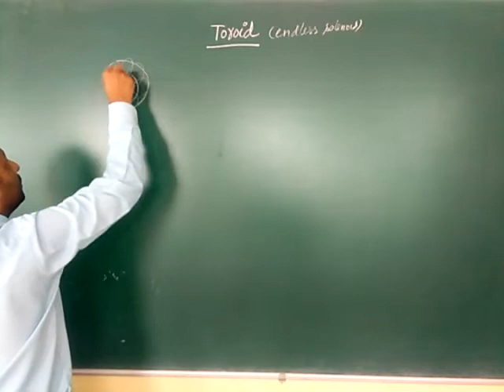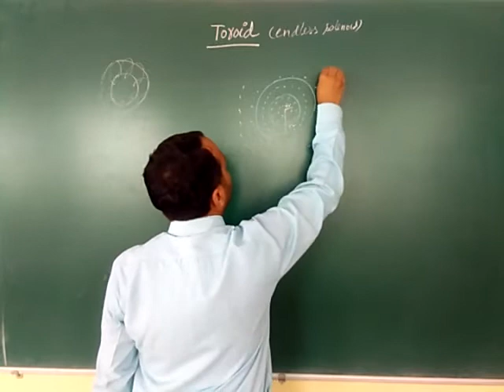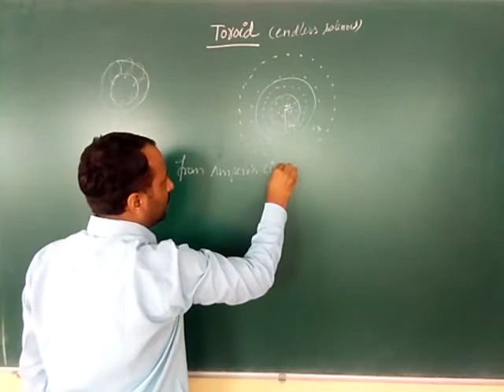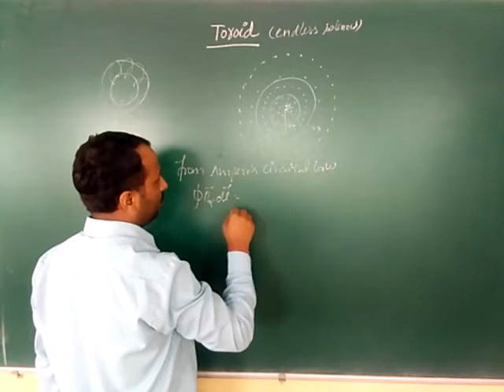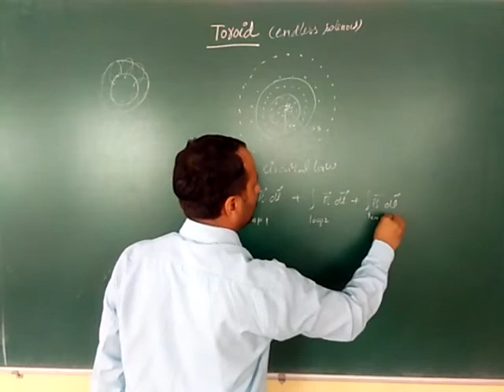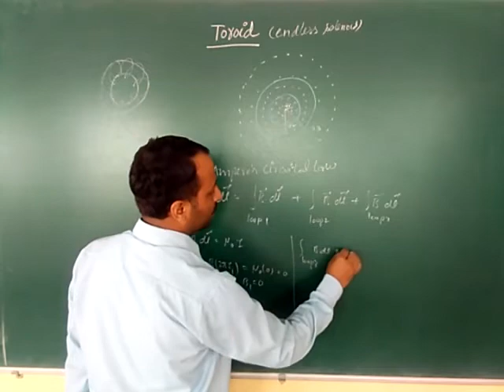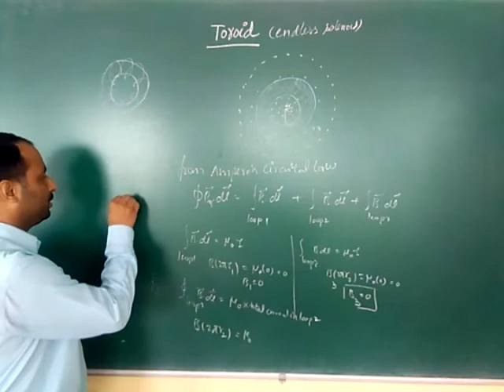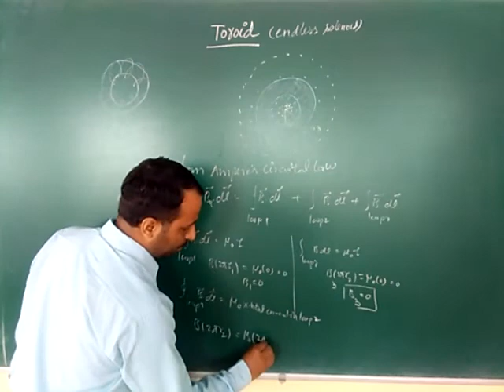The Toroid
Physics class 12 CBSE board NCERT # Magnetic Effect of Electric Current